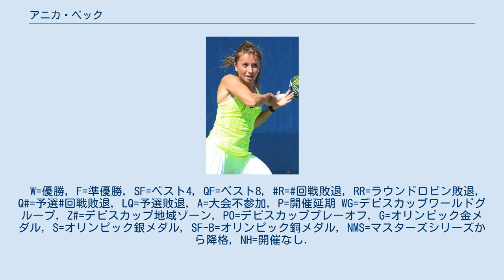アニカ・ベック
アニカ・ベック（Annika Beck, 1994年2月16日 - ）は、ドイツ・ギーセン出身の女子プロテニス選手。
 5歳でテニスを始め、2009年にプロに転向。
2012年全仏オープンジュニア女子シングルス決勝でアンナ・カロリナ・シュミエドロバを 3–6, 7–5, 6–3 で破り優勝している。
 2012年ウィンブルドン選手権で予選を勝ち上がり4大大会に初出場した。
 2014年10月のルクセンブルク大会の決勝でバルボラ・ザフラボバ・ストリコバを 6–2, 6–1 で破りWTAツアー初優勝を果たした。
 2016年全豪オープンでは4大大会自己最高の4回戦に進出した。
4回戦では優勝した第7シードのアンゲリク・ケルバーに 4–6, 0–6 で敗れた。
2016年7月18日付のランキングで自己最高のシングルス37位を記録している。
2016年8月のリオ五輪で初めてのオリンピックに出場した。
シングルス1回戦でクロアチアのアナ・コニュに 6–2, 1–6, 3–6 で敗れた。
 ベックは2017年10月のポワチエでのサーキット大会に出場したのが最後になり2018年に24歳で現役引退を発表した。